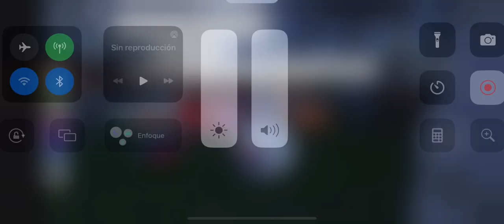This is new